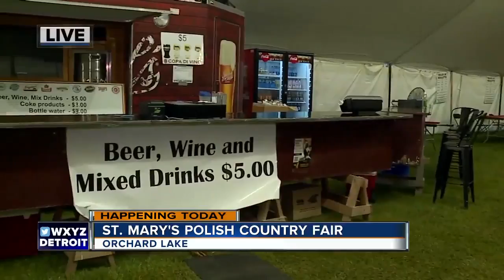St. Mary's Polish Country Fair